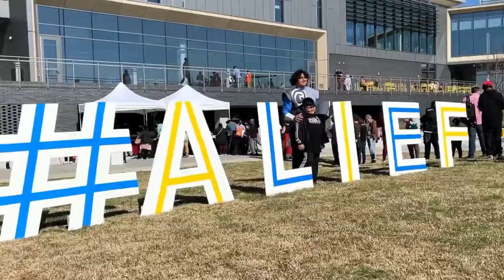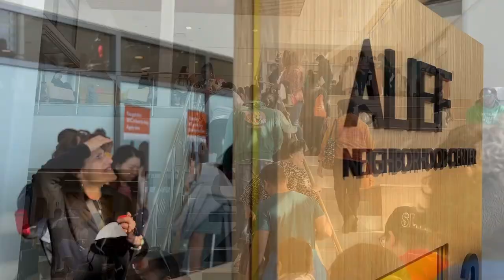The New Alief Neighborhood Center - Now Open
Here are some highlights from the grand opening of the new Alief Neighborhood Center. Saturday, January 14, 2023 was a historic day for the Alief community. There’s so much more to be captured. But for now, enjoy!